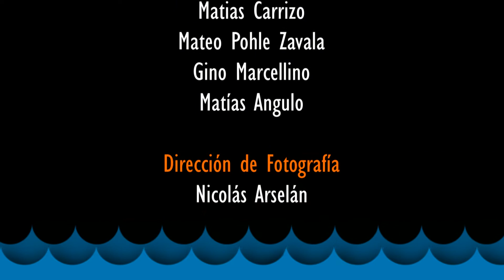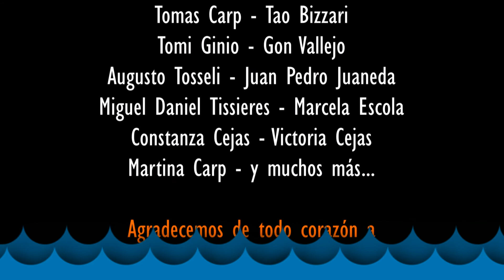Rodi (2013)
Es un terrible dia de verano, y una pileta promete alivio al calor. Parece que nada se interpone entre Rodi y su objetivo, pero a veces los obstáculos nacen de uno mismo...

Guión y Dirección: Agustina y Jimena Muñoz
Asistencia de Dirección: Yesica Sanz
Producción: Luis Maldonado
Asistente de Producción: Matias Carrizo, Gino Marcellino y Mateo Pohle Zavala
Dirección de Fotografía: Nicolas Arselán
Asistencia de Fotografía: Raul Vidal y Javier Aguirre
Cámara: Juan Manuel Yeri Racig
Fotografia Fija: Zulma Galeano
Arte: Cristian Durban
Sonido: Ruth King
Microfonista: Diego Romero
Musica Original: Juan Bitar
Asistencia General: Matias Angulo
Montaje: Luis Maldonado
Post-producción de Imagen: Luis Maldonado
Backstage: Jimena Ferrari